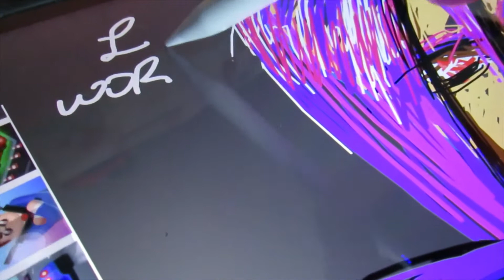NTHJOYS iPad Pencil with Palm Rejection, Works lovely on the Ipad 12 9 2021 It's even magnetically